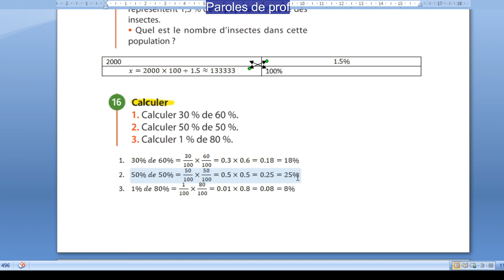2de évolutions et pourcentage 15 16 p300